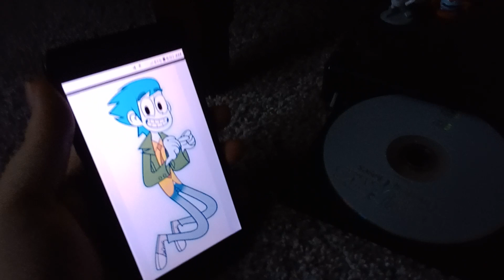Billy Joe Cobra Watches the Warner Home Video Logo (Ft. Velma)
Billy Joe Cobra: WAIT MINUTE, ARE YOU FROM SCOOBY DOO!?!